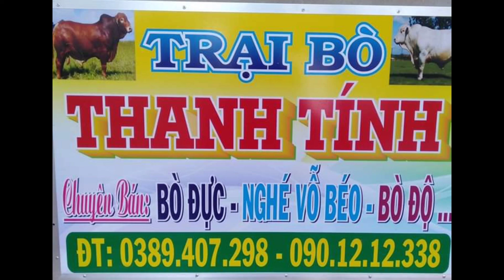12/9/2020. LÔ BÒ ĐỘ MỚI VỀ HÔM NAY MỜI KHÁCH HÀNG CÙNG XEM. 0901212338-0389047298.